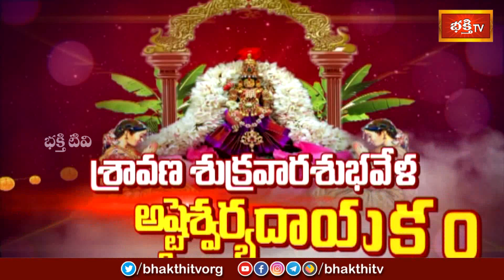శ్రావణ శుక్రవార శుభవేళ అష్టైశ్వర్యాలు అనుగ్రహించే "వరలక్ష్మీ వ్రతం" | PROMO | Sri Nanduri Srinivas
Watch "Varalakshmi Vratham" Procedure.
* శ్రావణ శుక్రవార శుభవేళ అష్టైశ్వర్యదాయకం..!
*వరాలనిచ్చే తల్లికి భక్తిపూర్వక నీరాజనం..!
* ముత్తైదువులు సౌభాగ్యం కోసం జరుపుకునే పండుగ..!
ప్రముఖ ఆధ్యాత్మికవేత్త శ్రీ నండూరి శ్రీనివాస్ గారి పర్యవేక్షణలో శాస్త్రోత్తంగా సశాస్త్రీయంగా " వరలక్ష్మీ వ్రతం"
* ఆయురారోగ్య అష్టైశ్వర్యాలు అనుగ్రహించే "వరలక్ష్మీ వ్రతం" ఆగష్టు 5 శుక్రవారం ఉదయం 9 గంటలకు మీ భక్తి టీవీ లో తప్పక వీక్షించండి.. మీ ఇంటిలో అనుకరించండి.. అమ్మవారి అనుగ్రహానికి పాత్రులవ్వండి..!

1. ఈ శివుడి పాట మీ ఇంటికి సిరిసంపదలను తెస్తుంది
2. Lord Shiva Most Popular Song
3. Samba Sada Shiva Song
4. Kalabhairava Ashtakam (కాలభైరవ అష్టకం)
6. కార్తిక మాసంలో తప్పక వినాల్సిన పాట

【♟】 KOTI DEEPOTSAVAM ALL VIDEOS :
1. Speeches at Koti Deepotsavam
2. Specials at Koti Deepotsavam | Bhakthi TV
3. Pravachanalu at Koti Deepotsavam